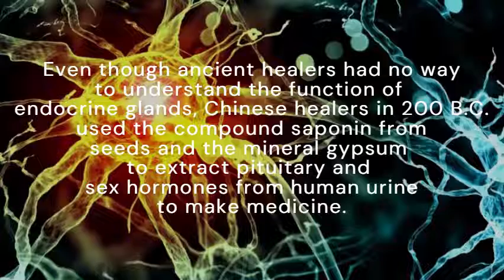GRADE 10 "Did You Know" | Science Trivia | Endocrinology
For PETA Purposes!!